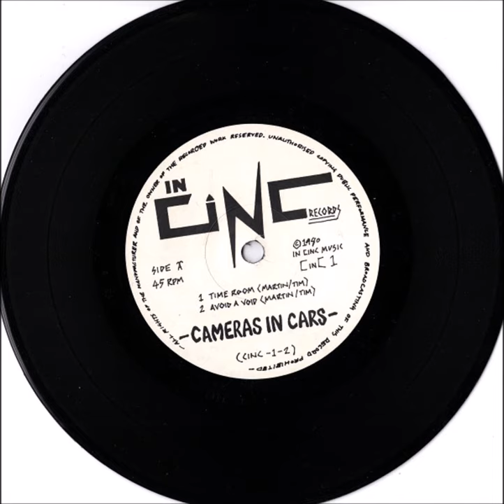Cameras In Cars - The Author [1980]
UK Post-Punk
1980 - In.Cinc. Records